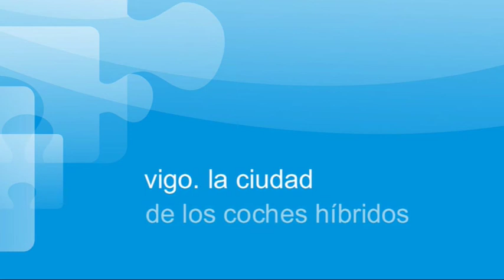Vigo. La ciudad de los coches híbridos.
Vigo, un año más capital de la electromovilidad, sistemas híbridos y gas natural. Así quedó de manifiesto en el foro que se desarrolló en la Autoridad Portuaria de la ciudad olívica, donde se presentaron los últimos híbridos fabricados por Citroën y Peugeot.